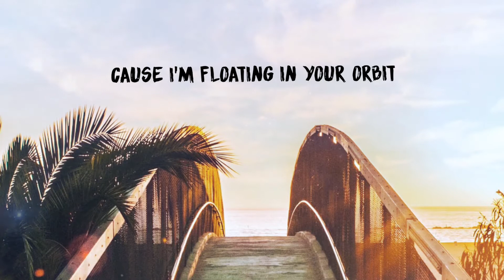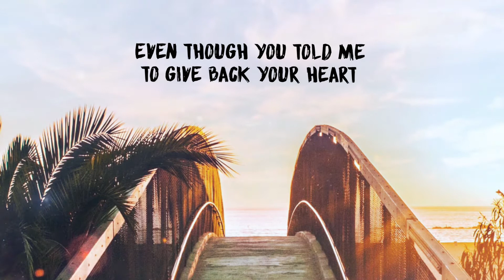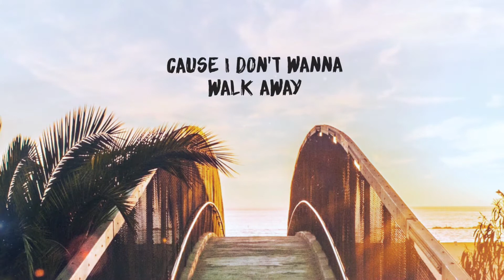3ric & Ozbo - Walk Away [LoudKult Release] (Official Lyric Video)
This is our summer banger... releasing at the beginning of winter hahaha! Nevertheless, we hope you love it as much as we do and are proud to be releasing with LoudKult, an Independent Swedish label, with over 1.7 million followers on Spotify!!! Crazy right?

Feel free to stream it here if you like (dont forget to save it :P):

Love 3ric